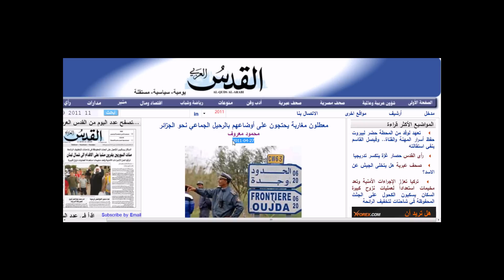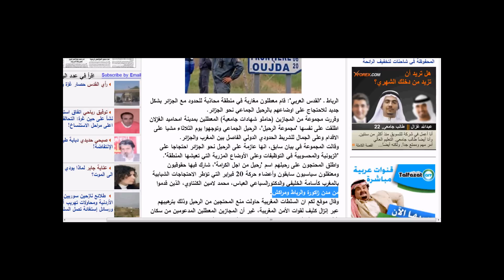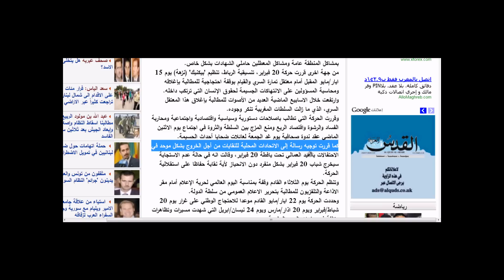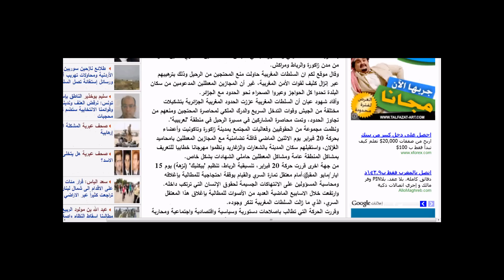Algérie Maroc les marocains fuient le royaume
الرباط ـ 'القدس العربي': قام معطلون مغاربة في منطقة محاذية للحدود مع الجزائر بشكل جديد للاحتجاج على اوضاعهم بالرحيل الجماعي نحو الجزائر.
وقررت مجموعة من المجازين (حاملو شهادات جامعية) المعطلين بمدينة امحاميد الغزلان اطلقت على نفسها 'مجموعة الرحيل'، الرحيل الجماعي وتوجهوا يوم الثلاثاء مشيا على الاقدام وعلى الجمال للشريط الحدودي الدولي الفاصل بين المغرب والجزائر.
وقالت المجموعة في بيان سابق، انها عازمة على الرحيل نحو الجزائر احتجاجا على 'الزبونية والمحسوبية في التوظيفات وعلى الأوضاع المزرية التي تعيشها المنطقة'.
واطلق المحتجون على رحيلهم اسم 'رحيل من اجل الكرامة'، شارك فيها حقوقيون ومعتقلون سياسيون سابقون وأعضاء حركة 20 فبراير التي تؤطر الاحتجاجات الشبابية بالمغرب كأسامة الخليفي والدكتورالسباعي العباس، محمد لامين الكنتاوي، الذين قدموا من مدن زاكورة والرباط ومراكش.